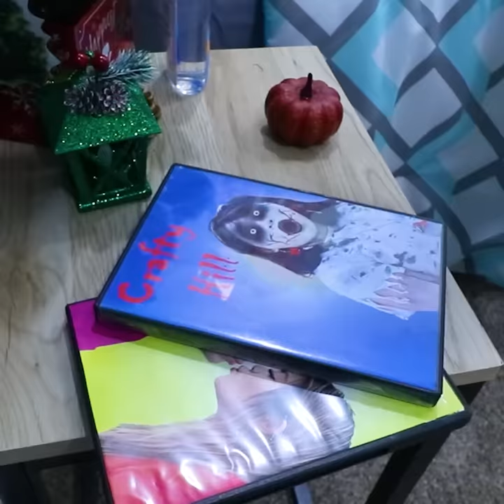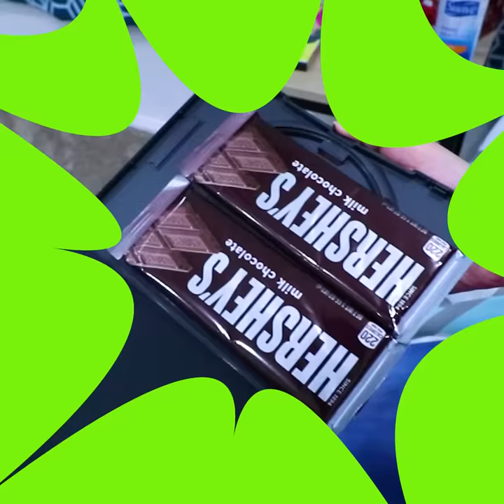8 FUNNY WAYS TO SNEAK FOOD FROM SIBLING| CRAZY SNEAKING SNACKS & FUNNY SITUATIONS BY CRAFTY HACKS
The holiday is coming with a lot of candies!
This is the perfect time to hide snacks from your siblings.
These are 8 funny ways to sneak snacks from your sibling by Crafty Hacks.
 Why don’t you try these crazy ideas?

0:00-0:42 Candy on Christmas shirt
0:43-1:30 Candy on the headband
1:31-2:23 chocolate movie case
2:24-3:15 candy cane tree ornaments
3:16-3:51 Soda sweater hiding
3:52-4:30 Soda spray bottle
4:31-5:25 Broccoli popcorn cover
5:26-6:09 Chips taped to the back of the door
6:10-6:18 Outro